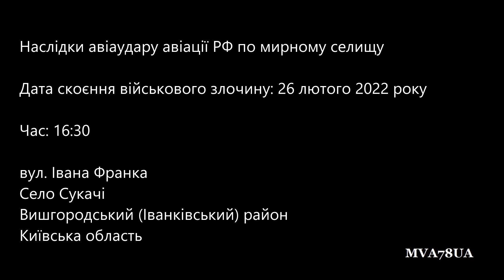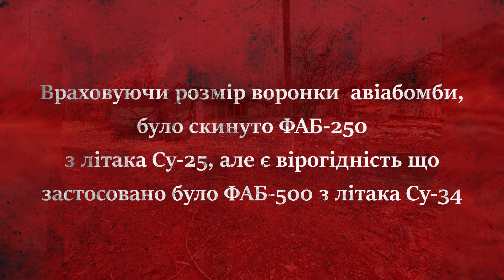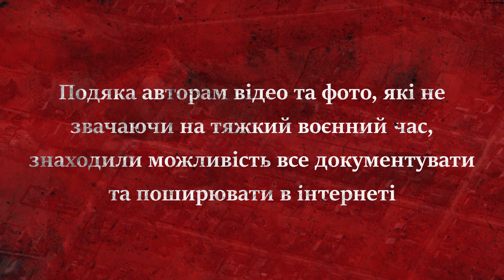Сукачі / Sukachi (26/02/2022) російська авіабомба. Russian aerial bomb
On February 26, 2022, around 4:30 p.m., Russian troops committed a war crime against the civilian population.
A powerful aerial bomb was dropped almost in the center of the village of Sukachi, in the Kyiv region.
According to information from locals, no one died. But more than 10 houses and households were completely destroyed.
At the time this crime was committed, the specified territories were already under the control of the Russian army, so this is a clear manifestation of terrorism and intimidation of the civilian population of Kyiv region

26 лютого 2022 року, близько 16:30, російськими військами було скоєно військовий злочин проти мирного населення.
Фактично в центрі села Сукачі, на Київщині, було скинуто потужну авіабомбу.
За інформацією від місцевих, ніхто не загинув. Але повністю знищено понад 10 будинків та домогосподарств.
На момент скоєння цього злочину вказані території вже контролювались військами РФ, то це явний прояв тероризму та залякування мирного населення Київщини